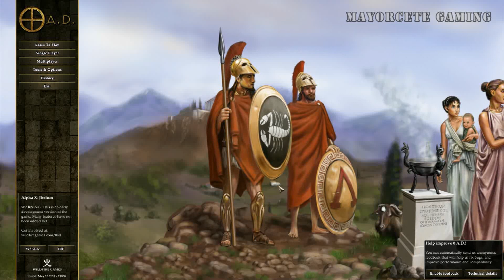JUGANDO 0 A.D. - "Persas Mancos y Romanos Pros" | Parte 4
★ MAYORCETE GAMING también tiene página en TUENTI ! Búscala !!

- LINK a la página de 0 A.D. en ModDB
- Página oficial de 0 A.D. y WIlfire Games